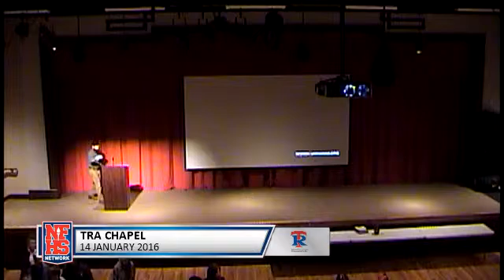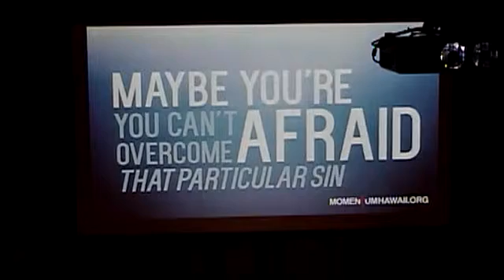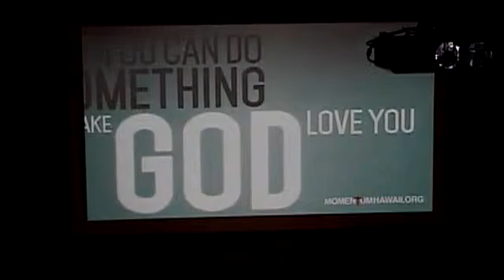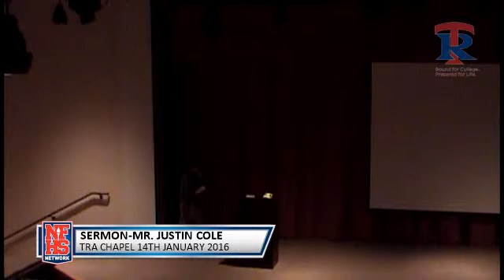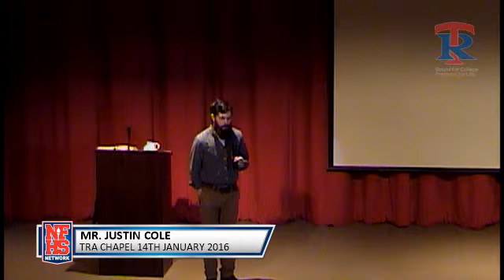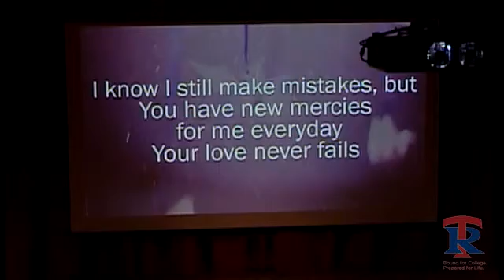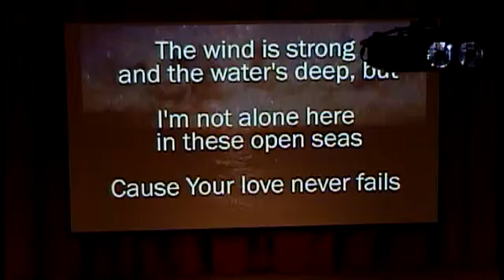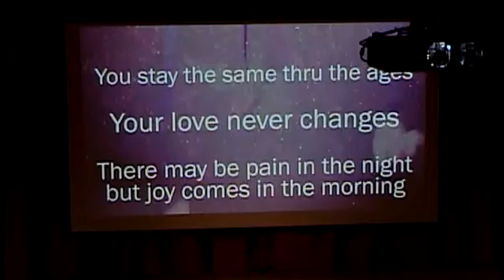2016-01-14 TRA Upper School Chapel